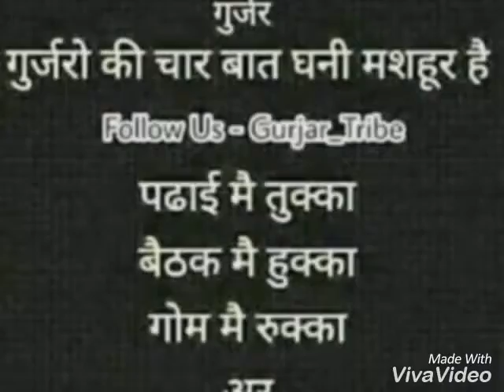Choore Gujjar ke edit by Mohit karhana Gujjar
Ch Mohit karhana Gujjar